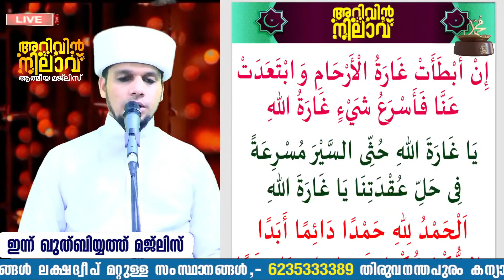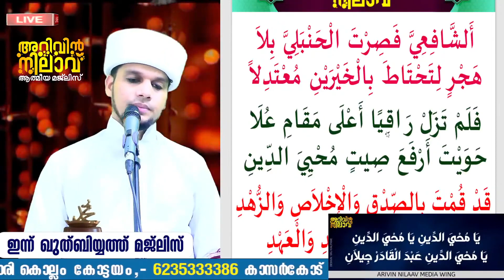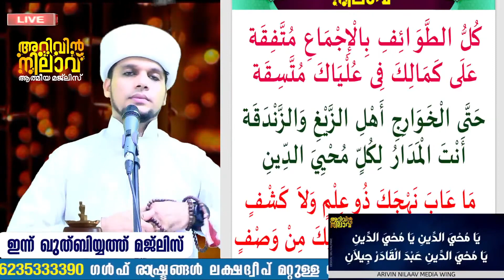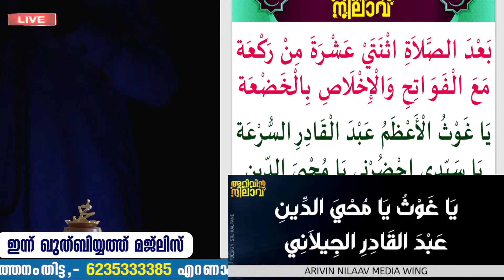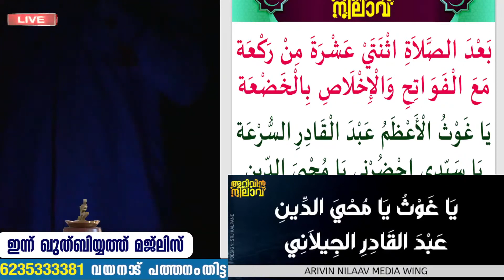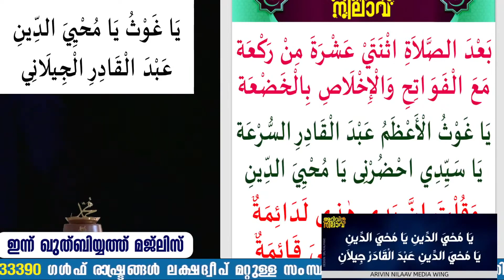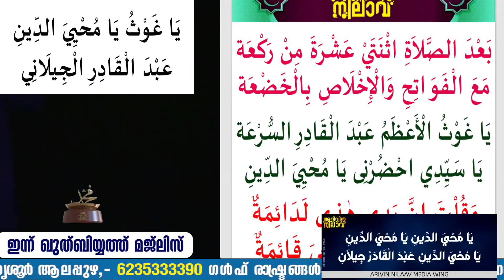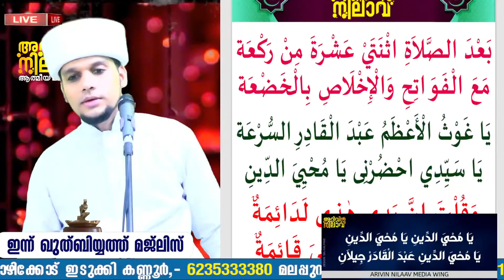മുഹറം മാസത്തിലെ ഖുതുബിയത് മജ്ലിസ് Safuvan Saqafi Pathappiryam